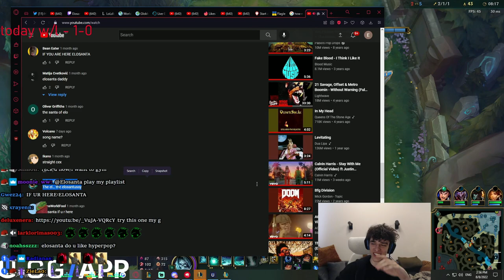First Game In Masters On Main Account